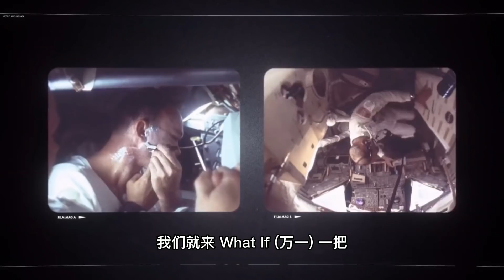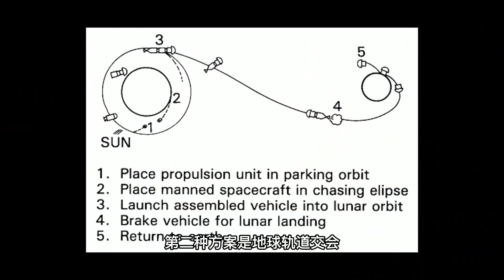要是航天员登上月球后回不来了，会怎么样？能怎么样？【科学火箭叔】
本频道制作的所有视频都是为了向观众传递有趣的科普知识，绝对符合平台的使用政策。 美国计划在2024年重返月球，中国也正在为载人登月准备更大的火箭了，这让我想到一个有点脑洞的问题：如果登上月球的航天员，由于突发情况回不来了，会怎么办？

要是航天员登上月球后回不来了，会怎么样？能怎么样？